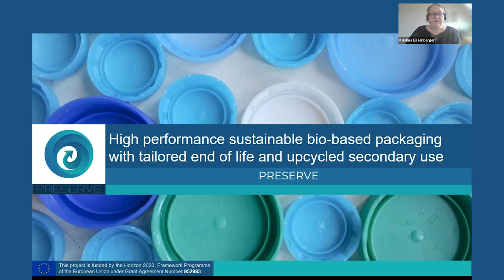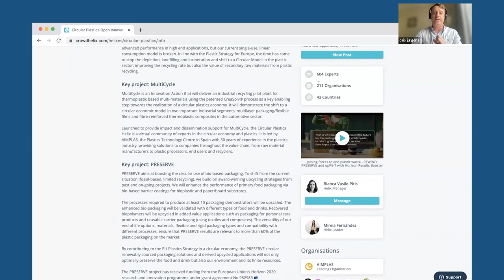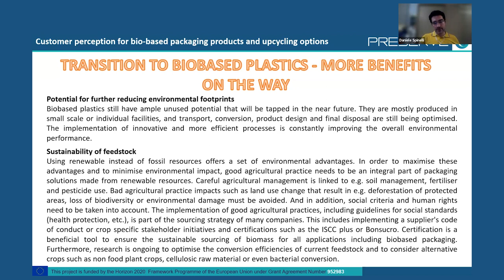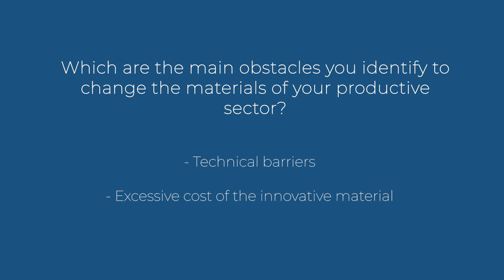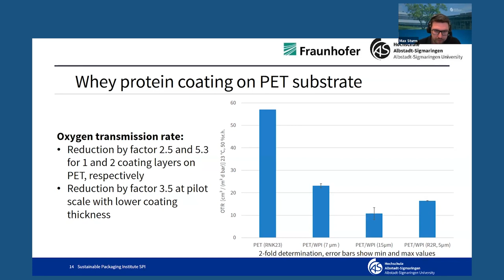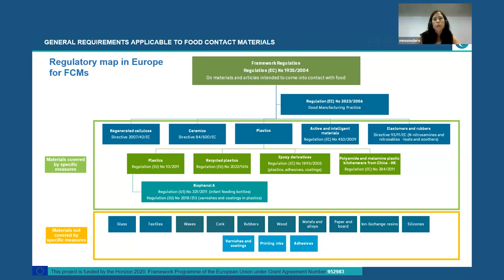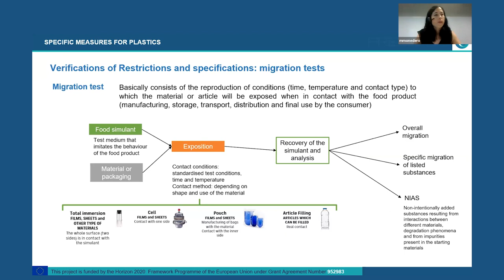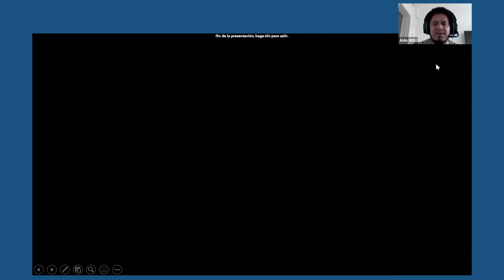Bio-based coatings and food contact materials: PRESERVE’s research and regulatory insights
Biopolymer-based and recyclable materials are currently of high interest due to stricter legal requirements and consumer demand for more sustainable food packaging. At the moment, many multilayer packaging materials are not commercially recyclable and are often not biodegradable or bio-based. This webinar will focus on European Food Contact Materials regulations and discuss customer perception of bio-based packaging products and upcycling options. Moreover, it will present sustainable packaging solutions developed by the EU Funded H2020 project PRESERVE.

PRESERVE is a European research project that develops solutions to improve the recyclability of food packaging. The 4-year project started in January 2021 and is committed to developing bio-based food packaging by enhancing bio-coatings in order to improve packaging recyclability. At the same time, PRESERVE makes sure that these materials can be upcycled into new containers and textiles for non-food applications. The project will work to develop 10 common packaging items that are based on renewable resources with a minimal environmental impact and improved recyclability in order to easily reintroduce the materials in a circular economy.

Agenda
01:44 _Introduction to Preserve_
Kristina Eißenberger, Albstadt-Sigmaringen University
08:30 _Crowdhelix platform, Circular Plastics Helix for Impact Acceleration and Future Collaboration_
Cais Jurgens, Crowdhelix
20:48 _Customer perception for bio-based packaging products and upcycling options_
Daniele Spinelli, Next Technology Tecnotessile
44:06 _Whey protein-based oxygen barrier coatings and modifications at lab and pilot_
Max Sturm, Albstadt-Sigmaringen University
01:08:40 _Evaluation of compliance with European Food Contact Materials Regulations_
Maria Monedero Prieto, ITENE

This event has been organized by Crowdhelix.

*PRESERVE - High performance sustainable bio-based packaging with tailored end of life and upcycled secondary use*